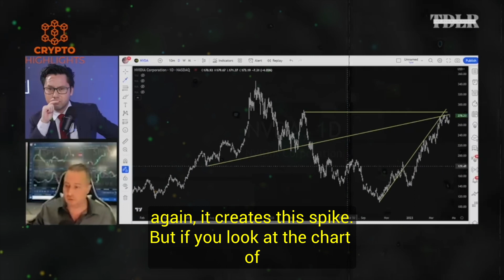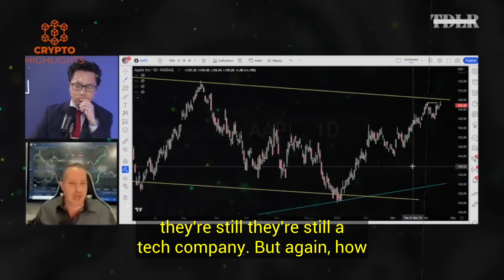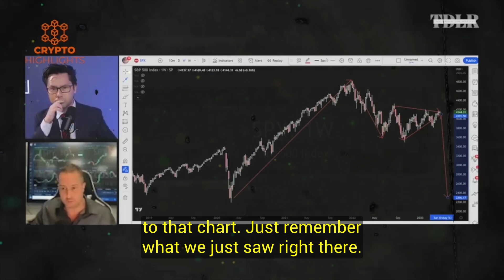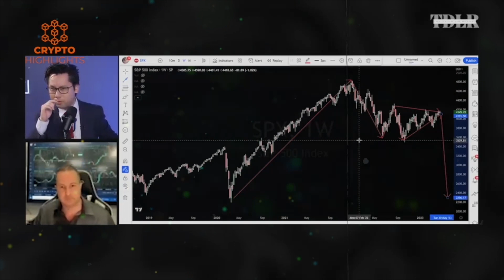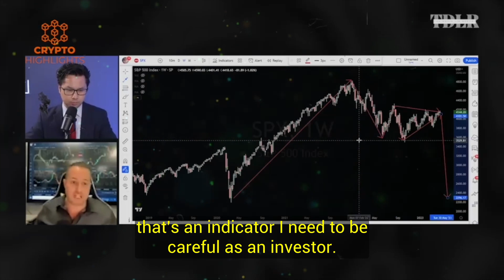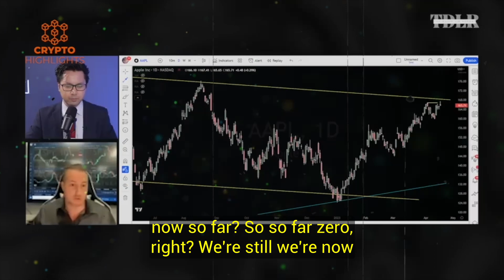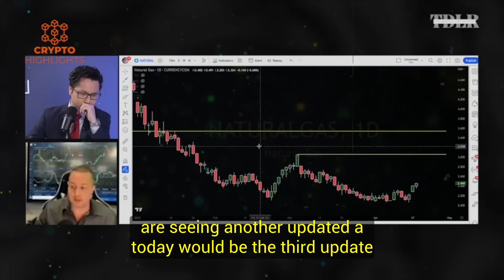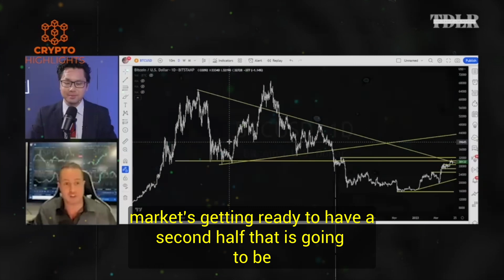The Magic Level For Bitcoin Is 30.5K. Gareth Soloway Crypto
The Magic Level For Bitcoin Is 30.5K. Gareth Soloway Crypto Bitcoin News Bitcoin Crash Crypto News

Hello guys, today the legendary master trader Gareth Soloway talks about various issues regarding the economy. He discusses the Fed rate hiking policy, it's impact and future, the decline in the earnings of several tech stocks, and stock market and Bitcoin chart and price action analysis.